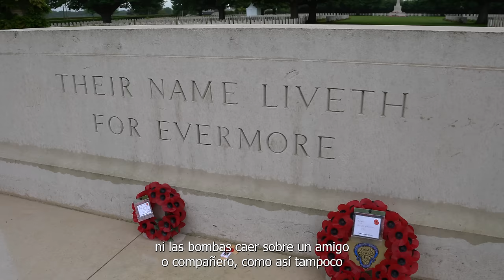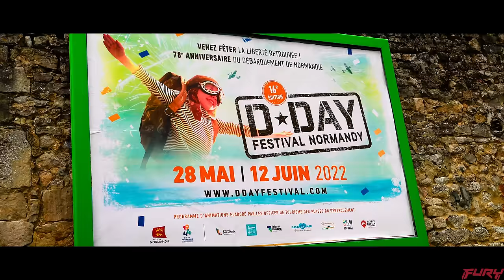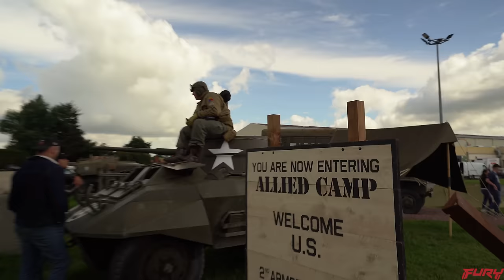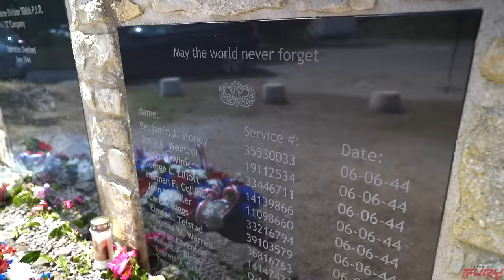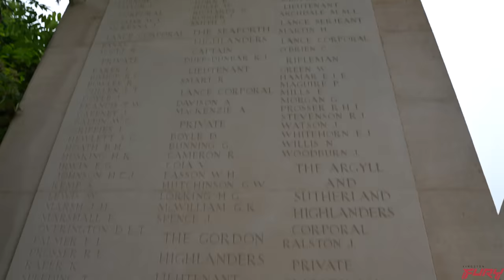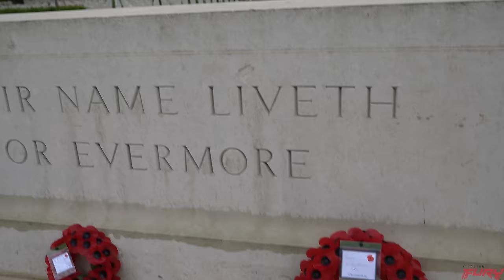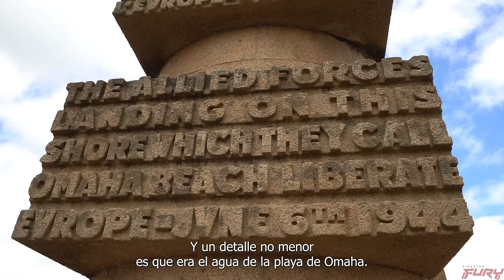ÈPICO VLOG DOCUMENTAL || DESEMBARCO EN NORMANDÍA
►RECORRIDO:
00:00 Introducción
01:50 Inicio del recorrido
03:50 Recreación Campamento Aliado
06:41 Sainte Mere Eglise
09:23 Monumento a la Easy Company
10:50 Utah Beach: Lanchones y Bunkers
16:34 Omaha Beach
18:52 Memorial Museum 1944: Tanques WW2
26:14 Cementerio Británico
29:58 Cementerio de Estados Unidos
32:00 Final del recorrido